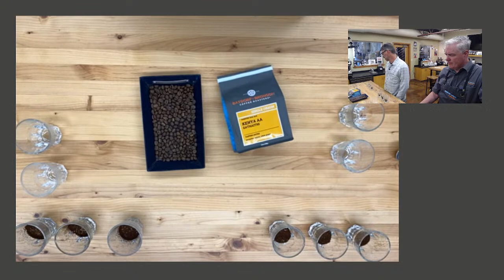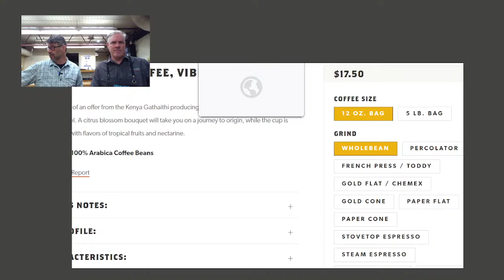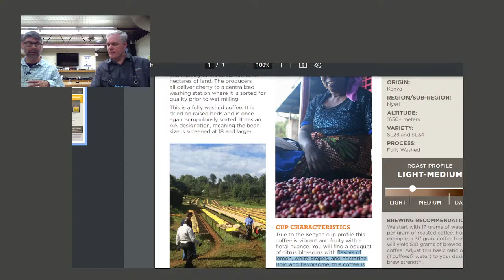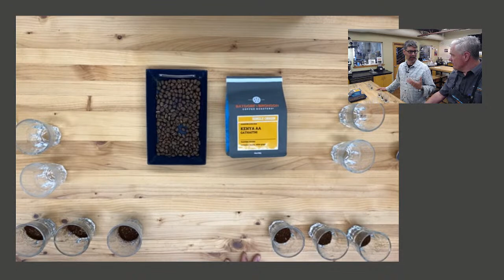LIVE Cupping: Kenya AA Gathaithi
Join Bob and Joshua for a cupping of a cupping of a new African coffee!